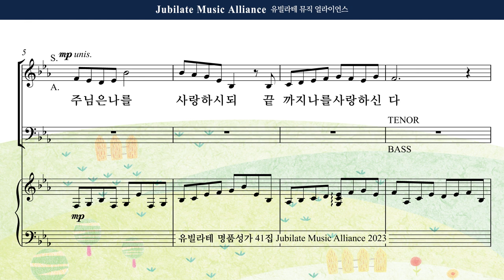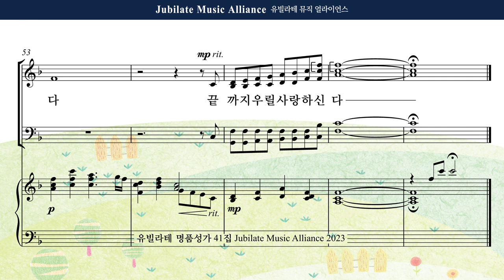[유빌라테 41집] 15. 백하슬기 - 사랑하시되 끝까지 Tenor MIDI ver.